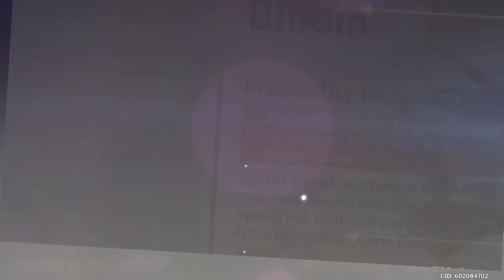FINALLY HITTING 1 MILLION DMG! Hu Tao 10/10/10 Triple Crown! (Genshin Impact Funny Moments)